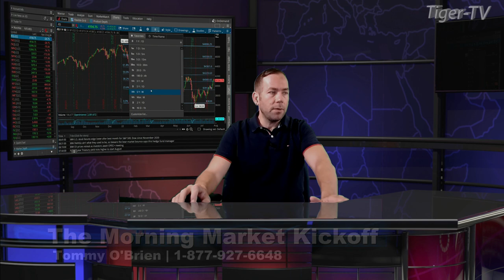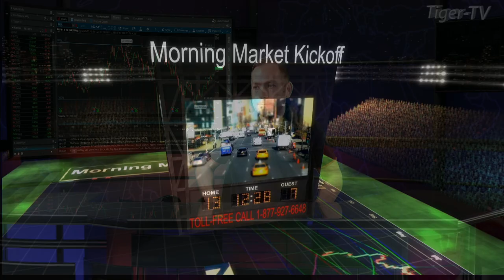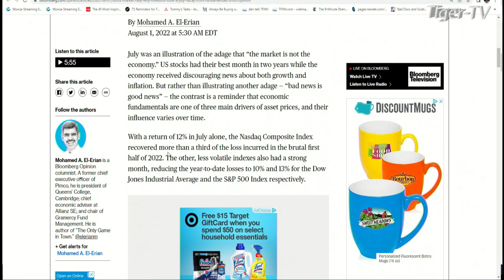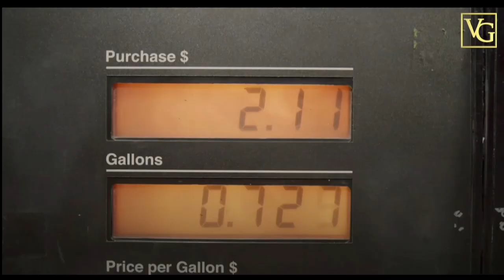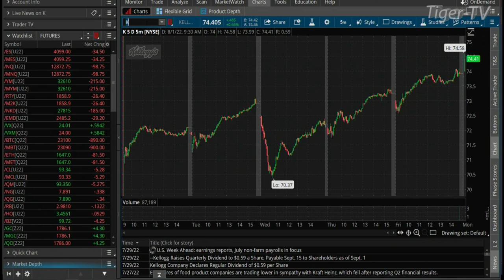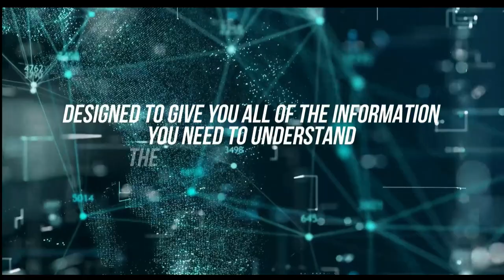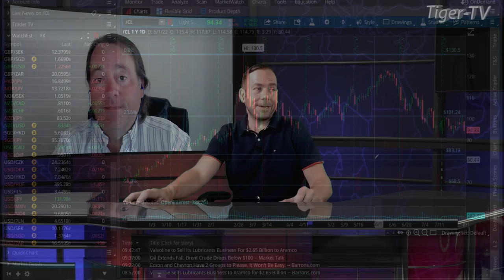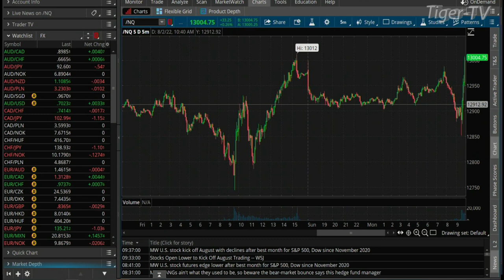August 1st The Morning Market Kickoff with Tommy O'Brien on TFNN - 2022